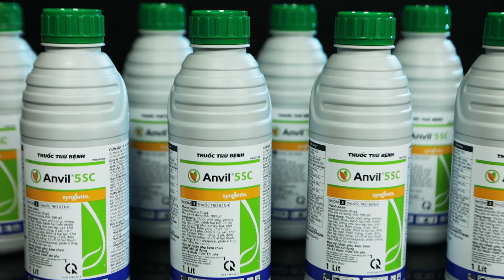Anvil 5SC Thử Nghiệm Hòa Tan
Là một sản phẩm trí tuệ của Syngenta Thụy Sĩ, Anvil 5SC ngày nay đang được bà con nông dân & đại lý bán lẻ trên cả nước đón nhận như một người bạn đồng hành không thể thiếu trong mỗi mùa vụ.
Công nghệ gia công thành phẩm đặc biệt từ Syngenta giúp Anvil 5SC phát huy hiệu quả cao nhất trong kiểm soát dịch hại mà vẫn an toàn cho cây trồng, đồng thời dưỡng cây xanh lá mang lại sự yên tâm cho bà con nông dân về một vụ mùa bội thu.

🌾 ANVIL 5SC - Sức sống xanh, danh tiếng lẫy lừng.

Vui lòng tham khảo với nhân viên địa bàn hoặc đại lý để biết thêm thông tin chi tiết về sản phẩm.